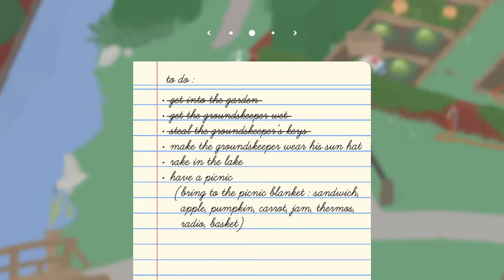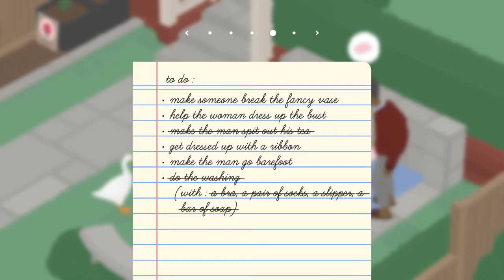2 Loosey Goosies get a little TOO Juicy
The untilted goose game kinda goodie and I didn't get to play it. Expect very interesting titles from here on.

~ItsAK9!?